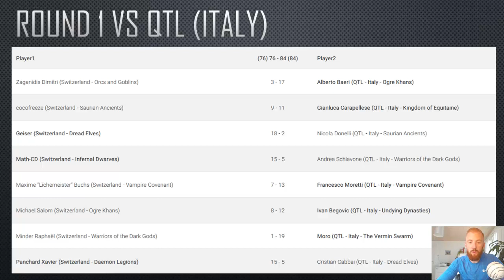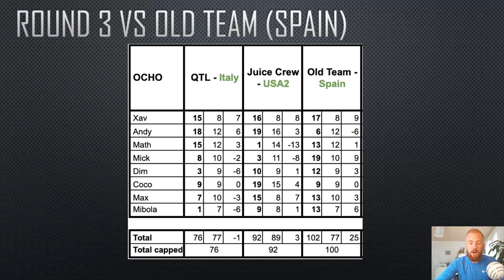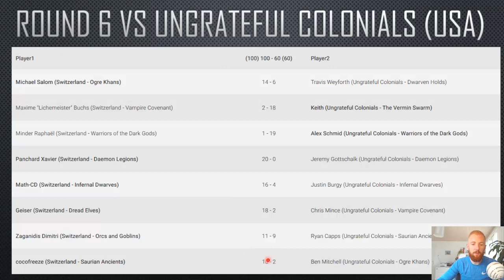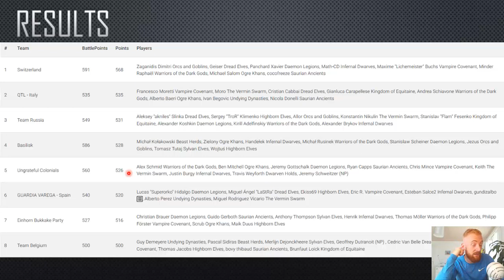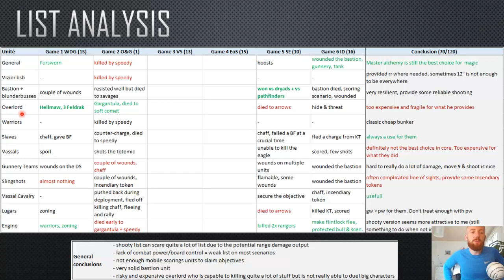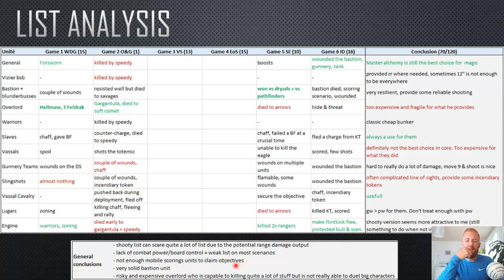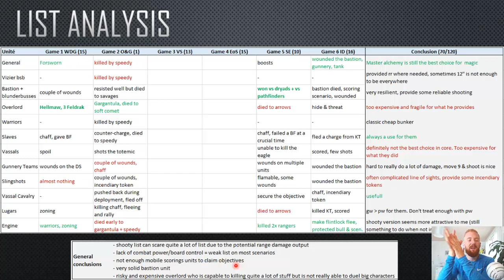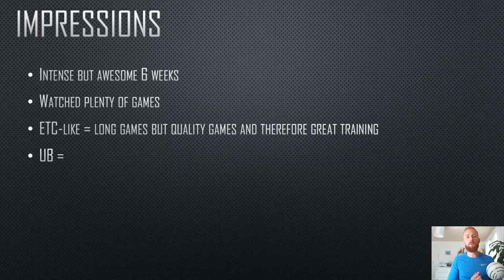TR #45: the ocho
Tournament Report: The ocho